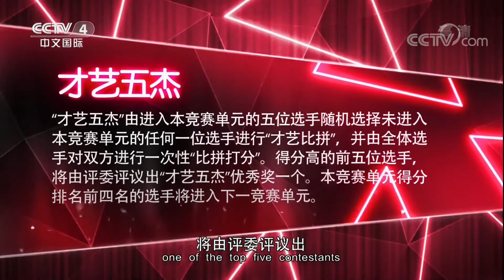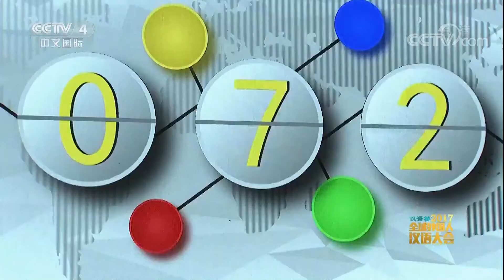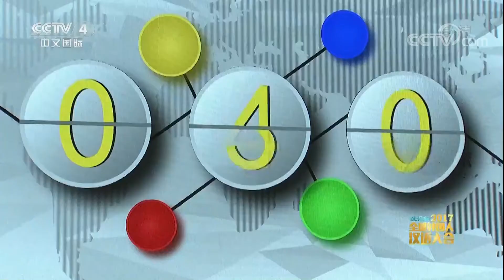[2017汉语桥]才艺五杰 | CCTV-4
《传奇中国节》是中央电视台中文国际频道的品牌节目，连续多年对春节、清明、端午、中秋等中华传统节日进行全球多点直播，向全球观众传播中华文化的博大精深及其对世界的影响。

《2017中国中央电视台中秋晚会》官方高清播放列表：
《2016中国中央电视台中秋晚会》官方高清播放列表：